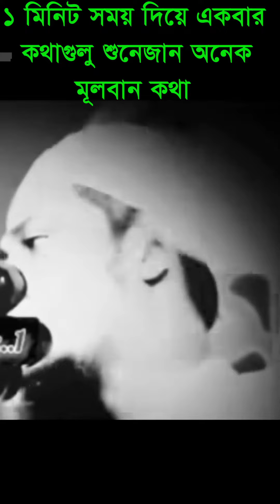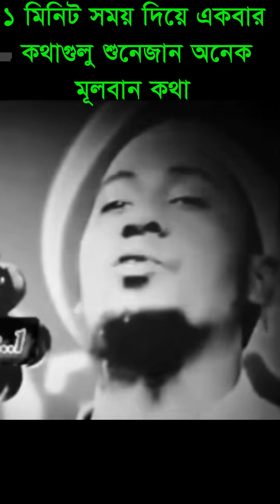কথা গুলো শুনলে জীবন বদলে যাবে কথা গুলো আমার হৃদয়ে লেগেছে।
এই ভিডিওটা শুধুই বিনোদন শিক্ষণীয় বিষয়ের  জন্য আপলোড করা  হয়েছে এবং এই ভিডিওটি কাউকে অপমানিত করার জন্য বা কারো ক্ষতি করার উদ্দেশ্যে বানানো হয় নি.

This video is made for entertainment and educational purposes only and this video is not intended to insult or harm anyone.

English: As-salamu alaikum, You Can Watch Here: islamic lecture, jumar khutba, islamic jalsha, waz mahfil, islamic program, bangla gojol, bangla islamic waz, islamic waz bangla, new waz mahfil, quran sunnah waz, sahi akida waz, bengali waz,